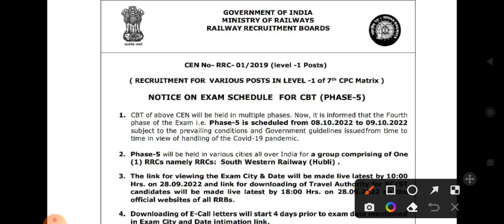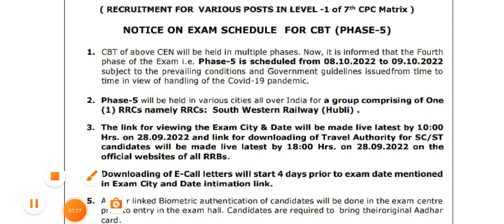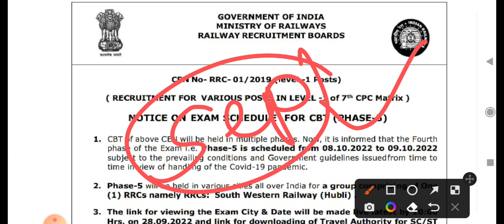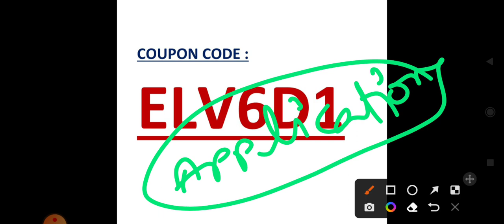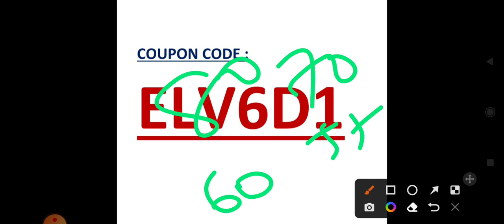RRC HUBLI GROUP D EXAM DATES?